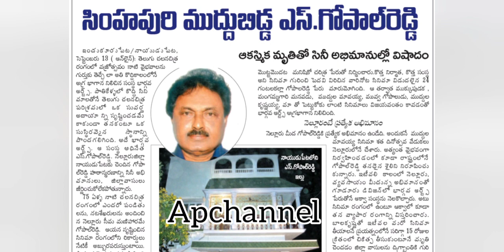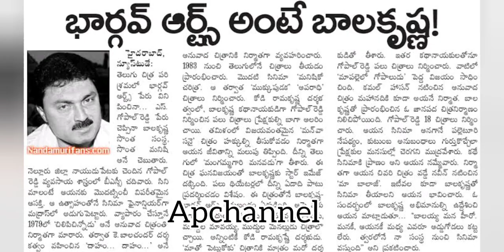ఫ్లాష్ బ్యాక్‌: "మంగమ్మ గారి మనవడు" సినిమాకి బాలయ్యకు NTR పెట్టిన మూడు కండీషన్స్ ఇవే..!! Apchannel